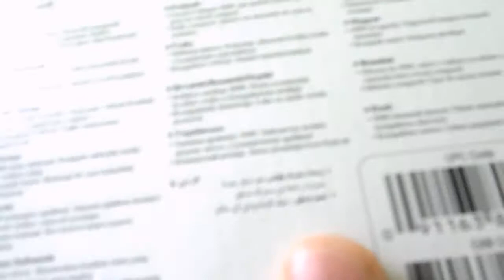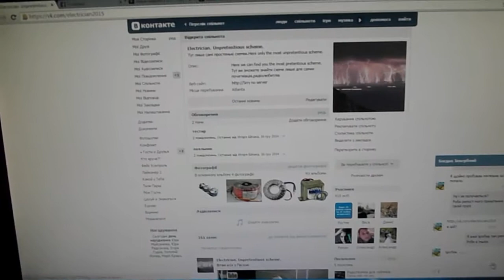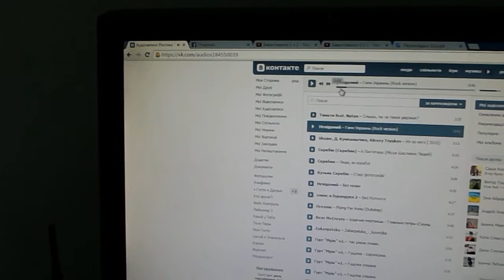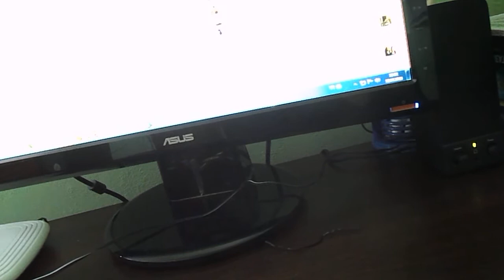Огляд нових колонок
English
In this video I talk about the review. Looking forward to your new ideas.